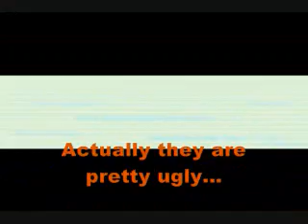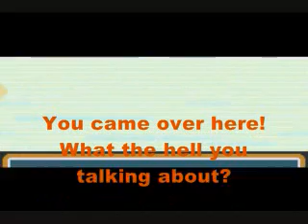Let's Play Pokemon Fire Red Part 22: Route 9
We take the detour east of Cerulean on Route 9 to battle and level up while collecting a couple items along the way. This will be the way to Rock Tunnel.